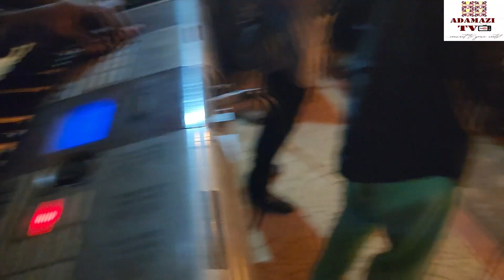Igbo Highlife Musicians Rocking Rex Lawson - Ibi Na Bo 🔥 🔥 🔥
Hello and Welcome to Adamazi TV, an African Media brand that Connects you to your roots.
Our goal is to "Connect You To Your Roots" by educating, informing, and bringing you everything in Africa. Our Brand Covers AfricanContents Such as, AfricaCulture AfricaLifestyles AfricaDance AfricaDishes AfricaFashion AfricaNews AfricaMovieReview AfricaMusic And AfricanPolitics.

Whenever you feel like watching cultural content, visit Adamazi tv as we have so many Cultural videos that will blow your mind from different Communities across Africa.

Think African Culture, Think Adamazi TV!!!